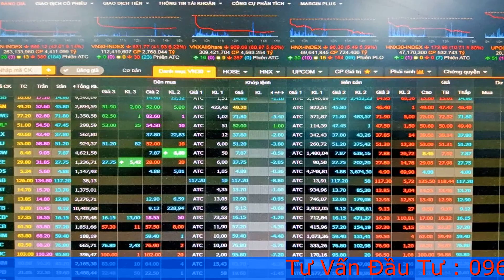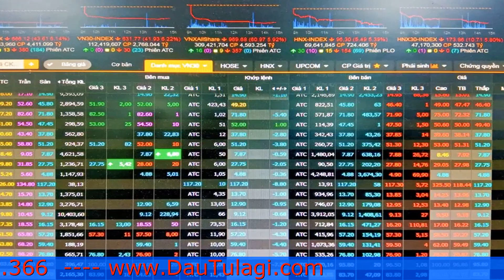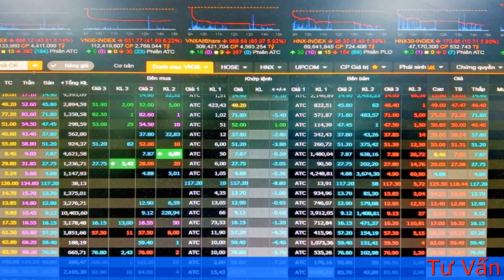Danh sách Những cổ phiếu sắp lên sàn 2021 có nên mua những cổ phiếu sắp lên sàn Chứng Khoán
Nếu như bạn là người quan tâm đến  thị trường chứng khoán chắc chắn sẽ muốn biết Danh sách Những cổ phiếu sắp lên sàn 2021 và có nên mua những cổ phiếu sắp lên sàn Chứng Khoán hay không. Vì vậy Đầu tư là gì xin chia sẻ với các bạn về vấn đề này , mời các bạn cùng theo dõi.

Đầu Tư là Gì – Cổ phiếu ngân hàng dự báo có sự thăng hoa trong thời gian sắp tới đây. Vì thế các nhà đầu tư cũng rục rịch đầu tư về lĩnh vực với tâm thế tích cực hơn. Kể từ cuối 2020 đến nay mức tăng trưởng về cổ phiếu ngân hàng vẫn chưa hề giảm nhiệt. Thậm chí thị trường này còn đang được tiếp thêm nguồn mới. Các sóng tăng nối dài tại các ngân hàng lớn trong nước ở lĩnh vực cổ phiếu.

Ưu điểm cổ phiếu sắp lên sàn :

+ Cổ phiếu sắp lên sàn có giá thấp

Với mức giá thấp thì khi mua vào sẽ được số lượng lớn, phù hợp với tài chính của nhiều đối tượng đầu tư.

+ Tiềm năng về lợi nhuận trong tương lai:

Và tất nhiên khi bạn mua giá thấp thì trong tương lai sẽ có mức giá cao hơn hiện tại rất nhiều, bán ra sẽ lợi lớn.

+ Tốc độ tăng trưởng mạnh:

Với mã cổ phiếu sắp lên sàn thì một khi lên sàn sẽ được nhiều sự chú ý, cạnh tranh về giá và nhu cầu mua lớn và đặc biệt các mã này tiềm năng, hoạt động công ty đang rất tốt.
Tiêu chí lựa chọn doanh nghiệp mua cổ phiếu

Ngành nghề không có tính cạnh tranh cao và ổn định, có khả năng tăng trưởng trong tương lai
Ngành nghề kinh doanh của doanh nghiệp không đòi hỏi tái đầu tư, nguồn vốn ban đầu ít và thu lợi nhuận cao
Lợi thế về mạng lưới hoạt động và chi phí sản xuất thấp, chi phí chuyển đổi cao
Ban lãnh đạo có tính liêm chính và điều hành công ty ổn định, có chiến lược kinh doanh tốt, tỷ lệ chi trả cổ tức cao